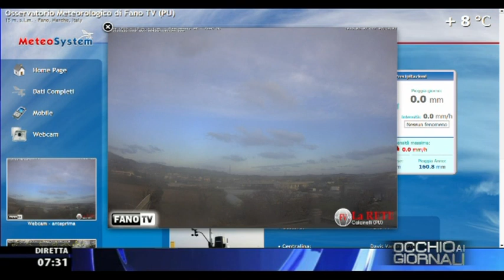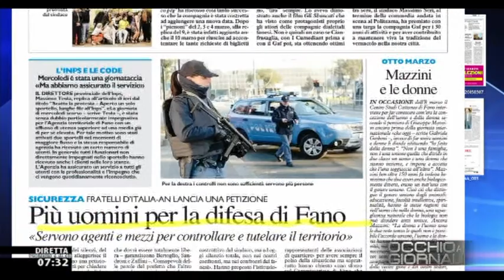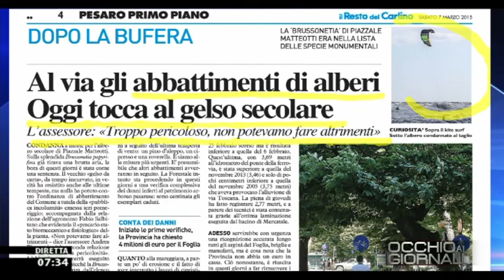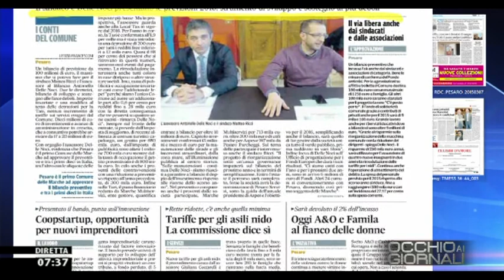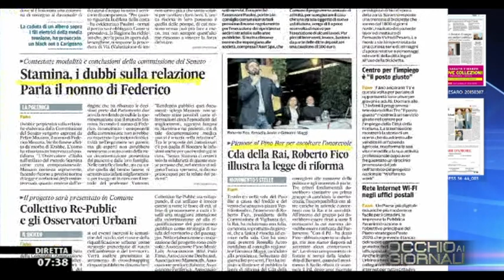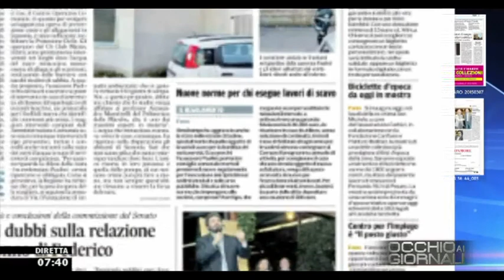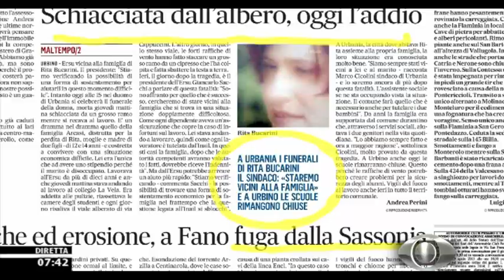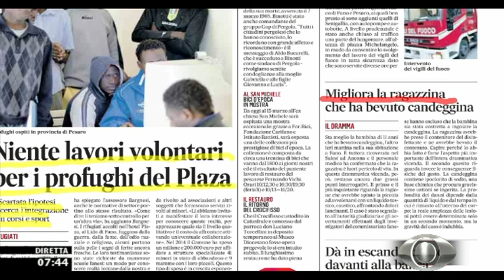Occhio ai GIORNALI 7/3/2015